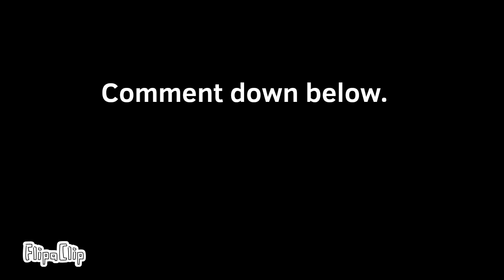A Box's Journey, Episode 1 (Short Film)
The sound in this video is the air, (don't put on headphones on this video) and, Enjoy. :)